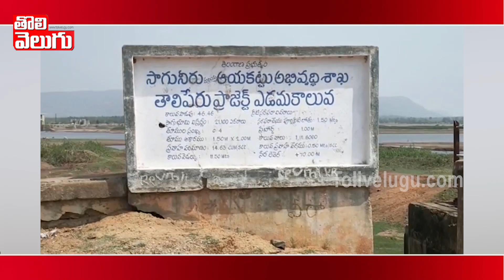భద్రాచలం కు పోటెత్తిన వరద | Godavari Huge Water Flow At Badrachalam | Tolivelugu TV